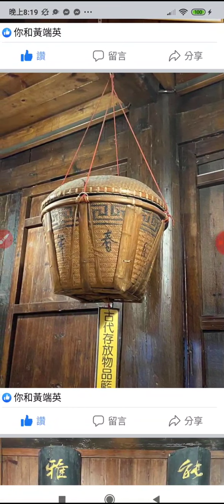20221004#古代的床，嘉義水上#白人牙膏觀光工廠的#將軍府展覽品，附加桃園#和樂軒北管演奏 的聲音_195405.mp4#臉書分享資訊#本頻道影片版權開放#歡迎訂閱#youtube#art